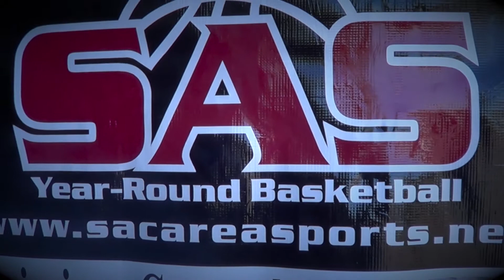SAS March 15, 2014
Sac Area Sports Inc
Year-Round Basketball
Sacramento California AAU Basketball